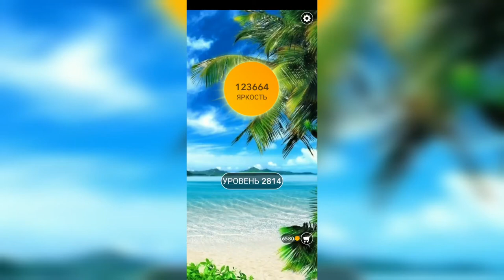Word / Слово Крест: Поиск русского кроссворда / Уровень 2814